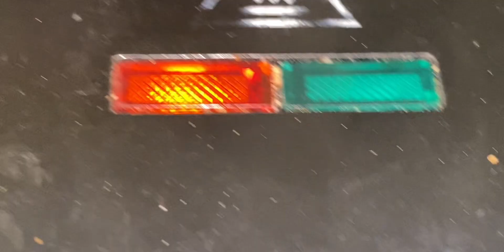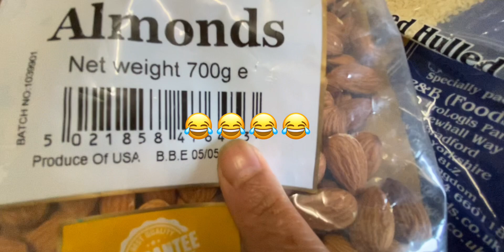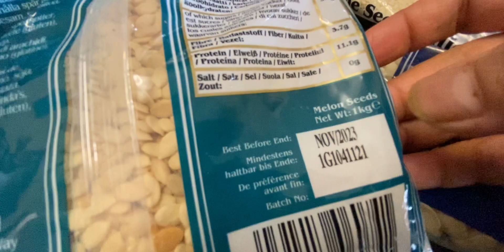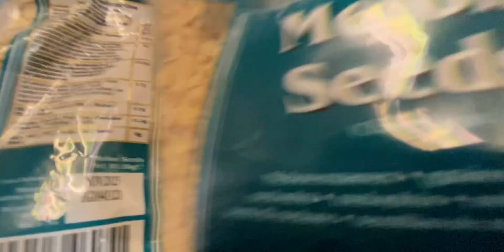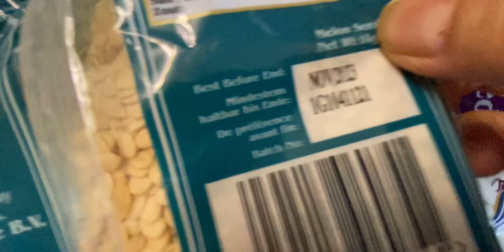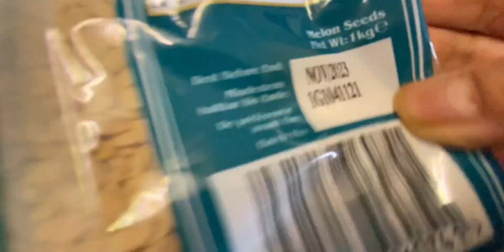FUNFAIR ❤️😊/CHICKEN TIKKA/MY MOMS RECIPE 🥰 BUSY DAY VLOG